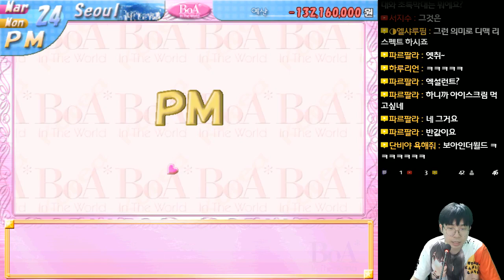보아 인 더 월드 (BoA IN THE WORLD) - 계약직에서 벗어나기 위하여! - 4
보아 인 더 월드 (BoA IN THE WORLD)